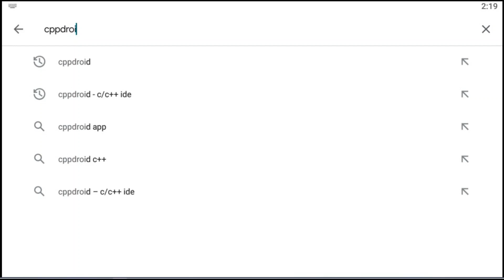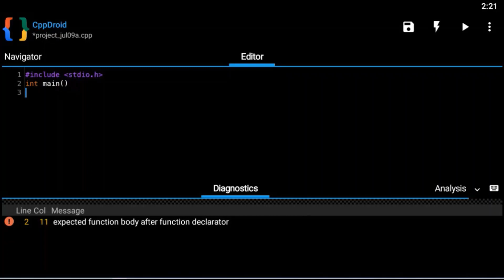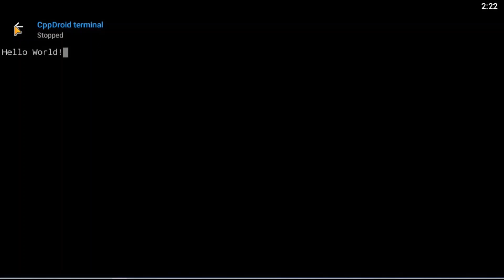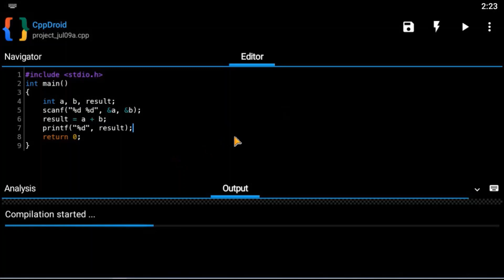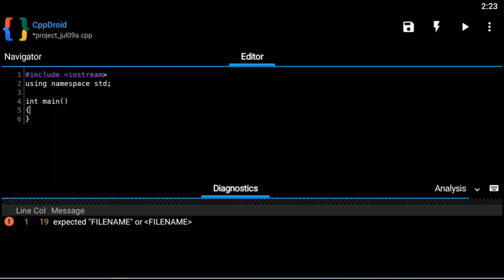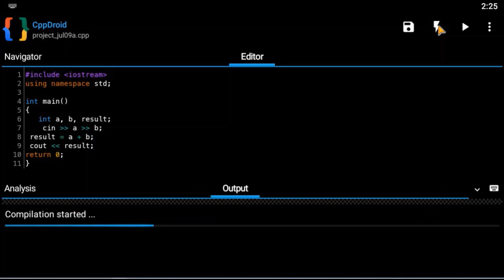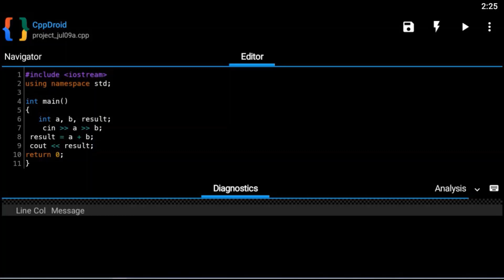Programming using Android Phone | C and C++ programming | using CppDroid | Bangla Tutorial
Programming using Android Phone C and C++ programming using CppDroid Bangla Tutorial by Kafi

Hey guys, I am going to show how you can code in your Android phone. Many of us don't have laptop or computer. They can use their mobile phone for coding. I use CppDroid for doing this.

It's really easy ton code using this app. I show some examples of coding by using this app.

HAPPY CODING :-)